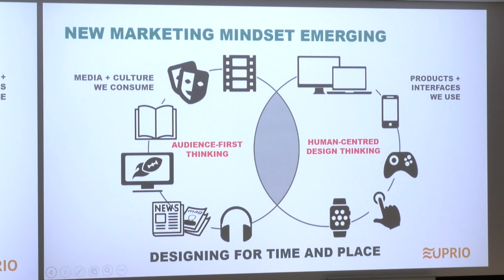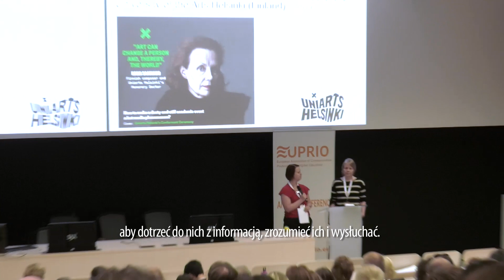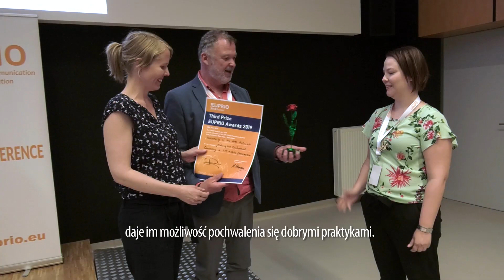EUPRIO’S ANNUAL CONFERENCE 2019